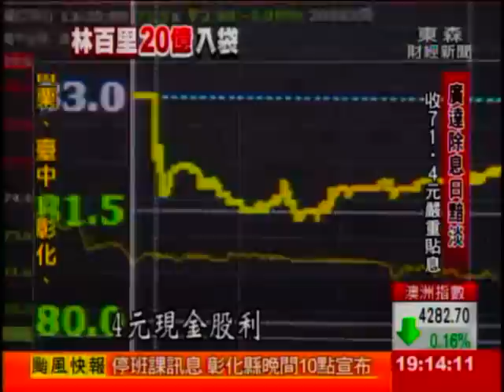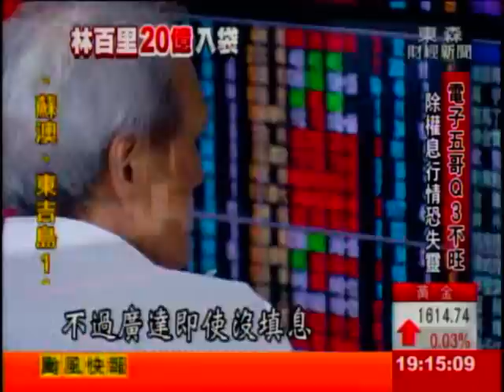廣達除息日黯淡 收71.4元 嚴重貼息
電子五哥除權息秀，今天(1日)由廣達打頭陣，卻是黯然收場！廣達每股配發4元現金股利，但填息行情失靈，終場下跌3.89%，收在71.5元，下禮拜換仁寶，華碩和鴻海登場，能不能順利啟動填權息行情，讓投資人好期待。